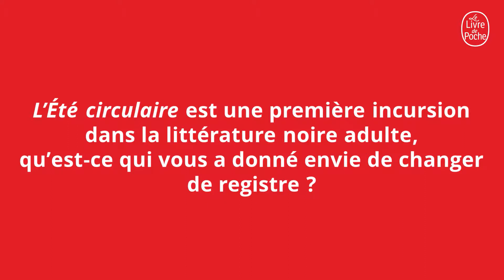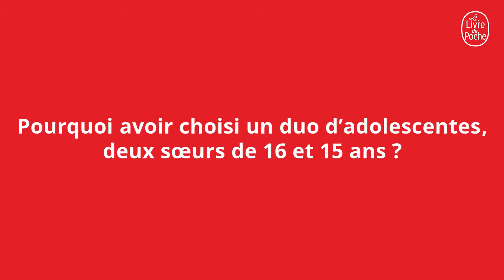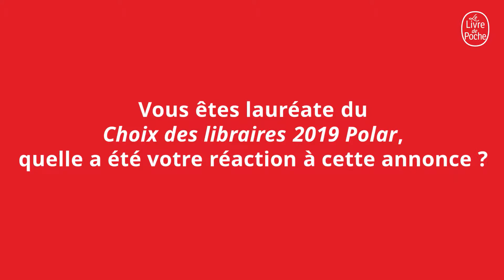Interview Marion Brunet - L'Été circulaire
Lauréate du "Choix des libraires 2019" Marion Brunet a répondu a nos questions sur son roman "L'Été circulaire".